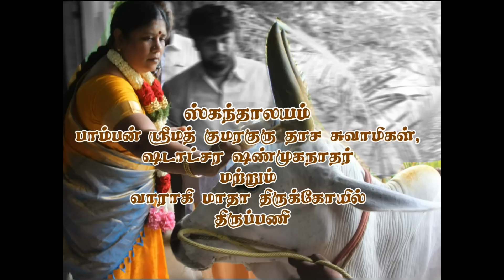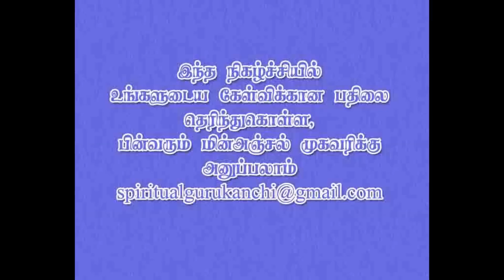DON'T WORRY HEREAFTER EPISODE -34 இனி கவலை வேண்டாம் 34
DISCUSSION ABOUT CHOOSING NAMES OF GOD'S NAMES SUCH AS MURUGAN,PARVATHY,LAKSHMI ETC..  BY PAMBAN SWAMIGAL FOLLOWERS ARUMUGAM AYYA AND INDIAN SPIRITUAL GURU SHRI SANJEVI RAJA SWAMIGAL .

INI KAVALAI VENDAM,PROGRAM FOR PEOPLE WHO WANT TO RECTIFY THEIR PROBLEMS AND WHO CAN NOT GOT OPPURTUNITY TO TALK IN LIVE PROGRAM ATHMASANGAMAM WITH PUJYA SWAMIJI ASK YOUR QUESTIONS AT WILL BE DISCUSSED IN OUR FUTURE PROGRAMS.